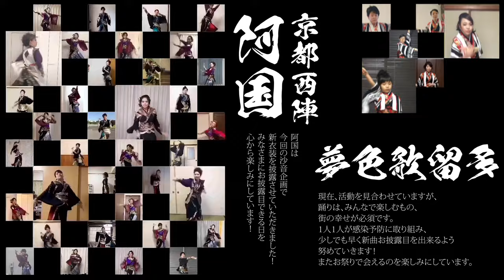YOSAKOI LINK⁂JAPAN DANCE Group『〜SANON〜』Remote Dance with 200 people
【映像制作編集】COSTUME DESIGN & STAGE PLANNING｜IORIYA
舞台衣装制作よさこい総合プロデュース｜振付・衣装・楽曲

무대 의상 제작과 무용 제작 IORIYA. 제작 결과 공개, 관련 촬영, 영상 콘텐츠 소개

การผลิตเครื่องแต่งกายบนเวทีและการผลิตการเต้นรำ IORIYA การเปิดตัวผลการผลิตการถ่ายทำที่เกี่ยวข้องกับการแนะนำเนื้อหาวิดีโอ

【Cast】
よさこい富山｜心羅｜TOYAMA

よさこい大阪・京都・神戸｜浪花乱風｜OSAKA

YOSAKOIソーラン北海道｜GOGO'S & クワザワグループ｜SAPPORO

よさこい愛知・名古屋・岐阜・三重｜百華夢想｜AICHI

よさこい東京・埼玉・神奈川・千葉｜百華夢想｜TOKYO

よさこい岡山・香川・高松｜百華夢想｜OKAYAMA&KAGAWA

よさこい愛知・名古屋・岐阜・三重｜常磐｜AICHI

よさこい愛知・名古屋・岐阜・三重｜夢色歌留多｜AICHI

よさこい京都西陣・大阪・滋賀・奈良｜阿国｜KYOTO